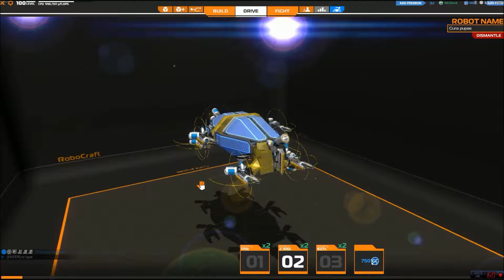Robocraft PC ESPAÑOL - Nave medica (Cura Pupas)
Jugando con mi nave medica, la "Cura Pupas"